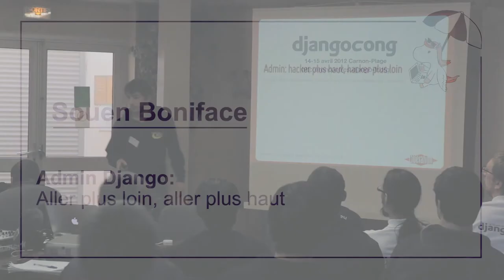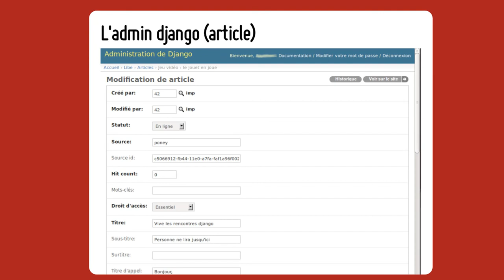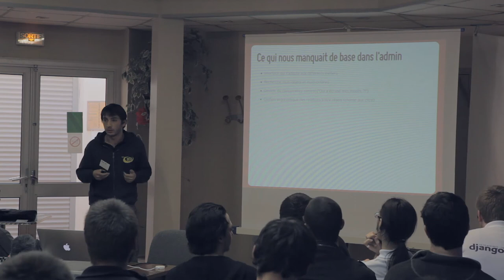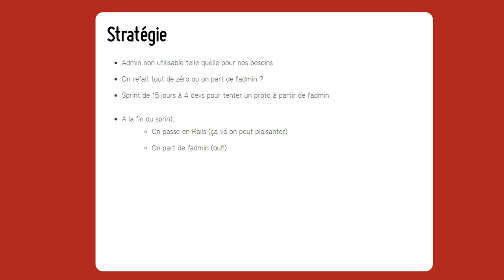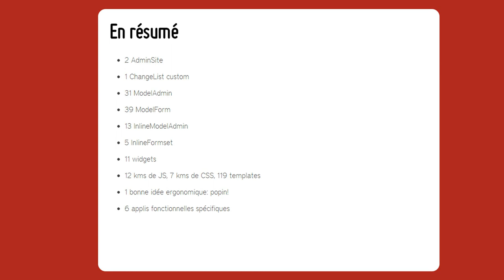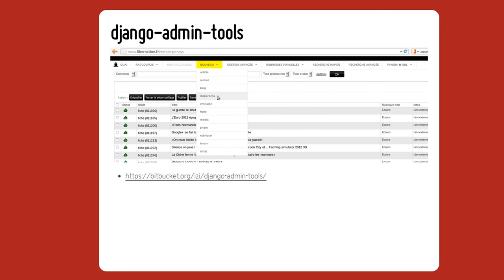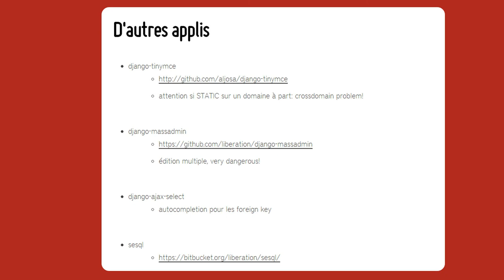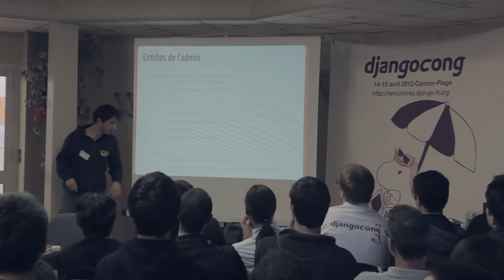Djangocong 14-15 Avril 2012 / Souen Boniface - Admin django: aller plus loin, aller plus haut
Admin django: aller plus loin, aller plus haut

Même si l'admin django est très populaire et offre pas mal de documentation sur comment la personnaliser, il n'est pas toujours évident de l'adapter aux besoins réels de ses utilisateurs. Pourtant, en creusant un peu dans les méandres de ses classes, on trouve des possibilités d'extensions un peu cachées qui permettent une personnalisation plus poussée. Cette conférence a pour but de présenter quelques unes de ces possibilités.

Intervenant: Souen Boniface